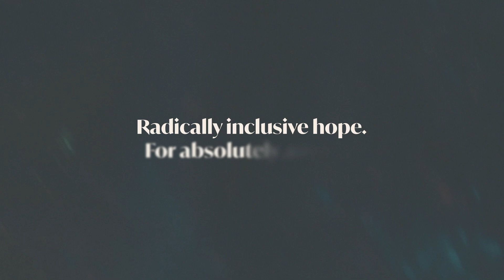Your biggest assumption about God is wrong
One of our foundational ideas about God is that He is a reciprocating God, a God of karma. Yet the Book of The Twelve leads with Hosea's depiction of a God who stops at nothing to be with us.